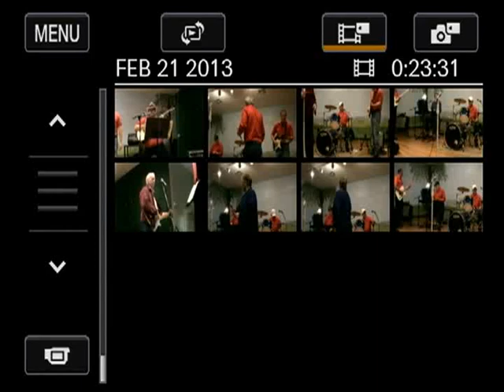Herbert Henderson Sings Elvira With The County Line Band Of Mobile